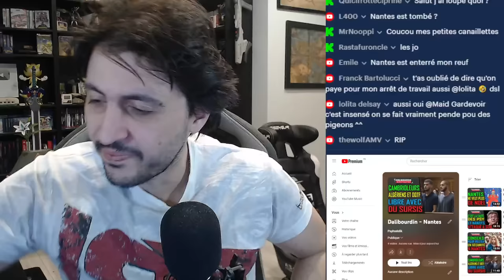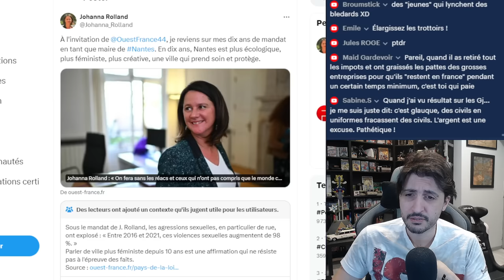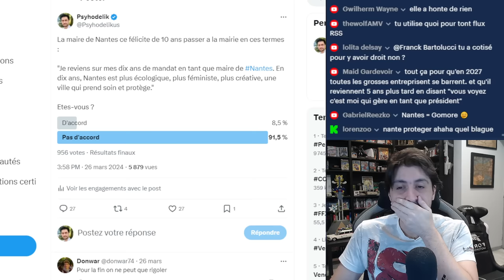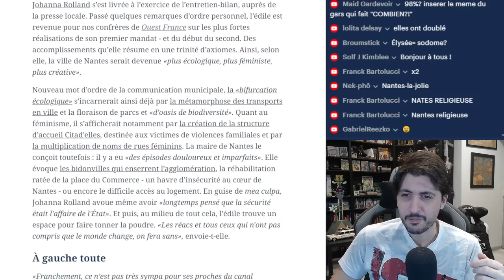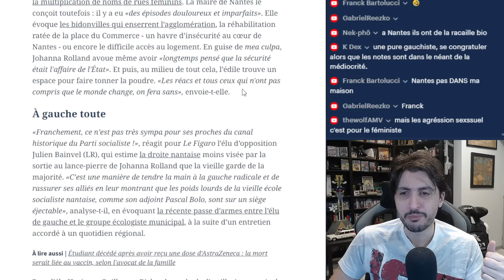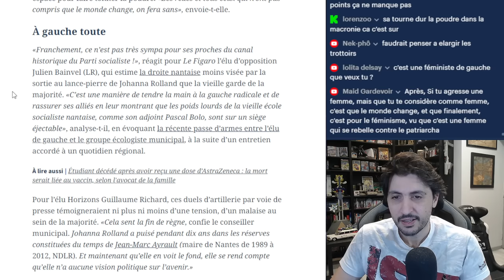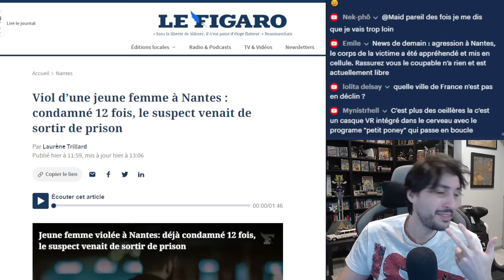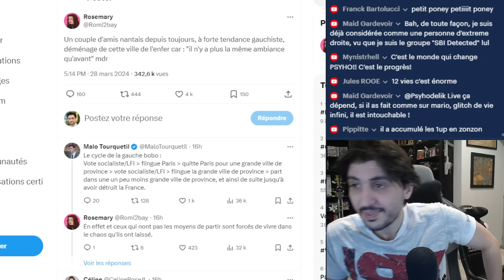NANTES - LA MAIRE S'AUTO FÉLICITE EXPLIQUANT QUE LA VILLE EST DEVENU PLUS SUR ET FÉMINISTE QUE JAJA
La maire de Nantes, Johanna Rolland, se félicite qu'en 10 ans de règne, Nantes est devenu plus écologique, plus féministe, plus créative, une ville qui prend soin et protège.